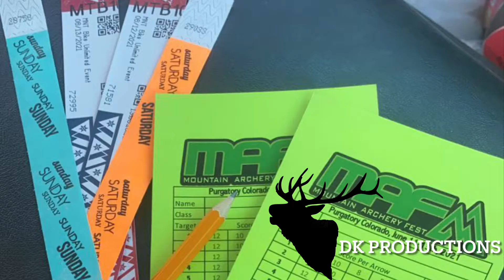MAF slideshow 2021